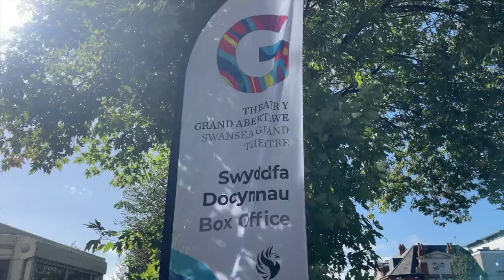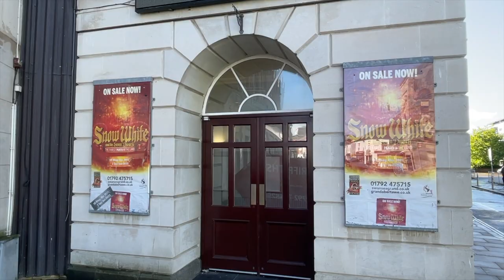Swansea Grand Theatre Reopening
Lights, music, action - at long last the show is about to go on. After 18 months of being closed, the curtain will once again rise on Swansea Grand Theatre’s stage and theatre lovers can return to this much loved venue from 4th October.

Swansea Grand Theatre has long been synonymous with sensational pantos and this year is no exception. With a stellar line up, including Wales’ very own Olympian, Colin Jackson, local legend, Kev Johns in the role of dame, Britain’s Got Talent finalist, comedian Jon Clegg and Swansea’s Zoe George, Snow White and the Seven Dwarfs will be the perfect family friendly, fun packed panto for this Christmas.